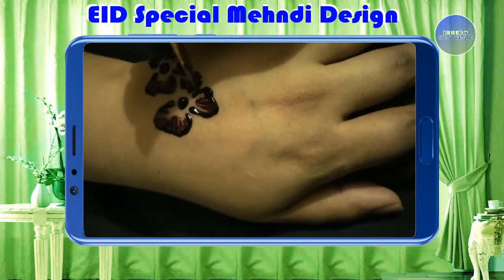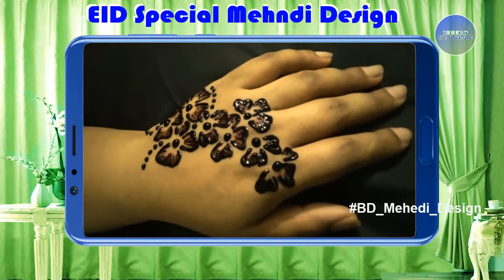Eid Special Mehndi Design 2019 || By BD Mehedi Design || Episode 01